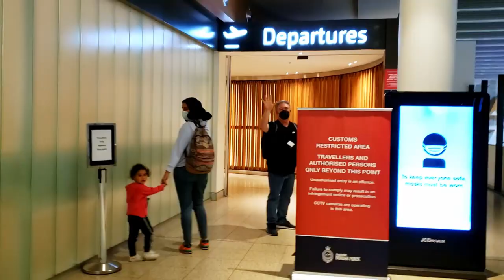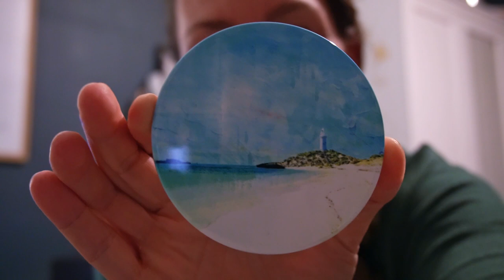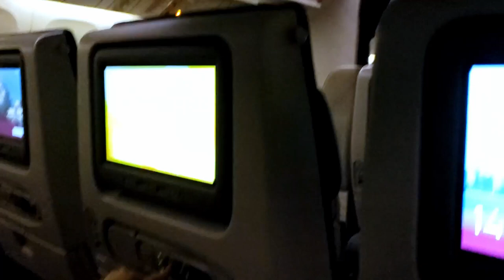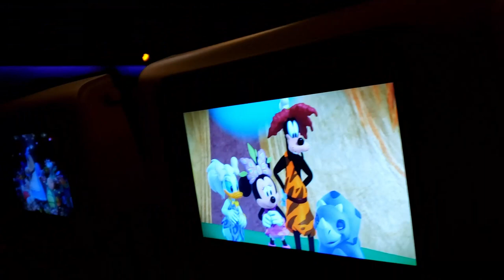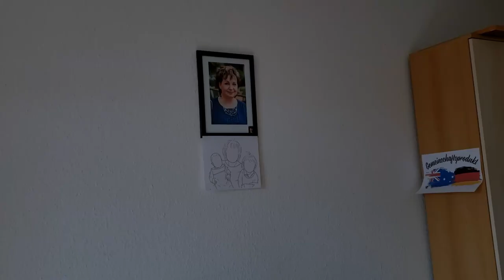AUS | Vlog 187 - We are leaving Australia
Travel Channel

In this episode we are trying to leave Australia but are thrown a few curveballs before we actually get to sit on that plane to Germany.
Join us on our journey and the first few days settling in in Chemnitz.